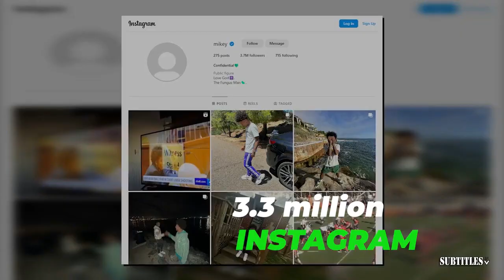ESPN react to Trey Jemison scores career-high 24 points to lead Grizzlies past Wizards, 109-97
ESPN react to Trey Jemison scores career-high 24 points to lead Grizzlies past Wizards, 109-97. Immerse yourself in a mesmerizing fusion of visuals and music showcased in this video compilation. Delve into the essence of each piece through thought-provoking subtitles, illuminating the most poignant moments. Express your appreciation by engaging with our content through likes and subscriptions to our channel! 🔥🎶📽️